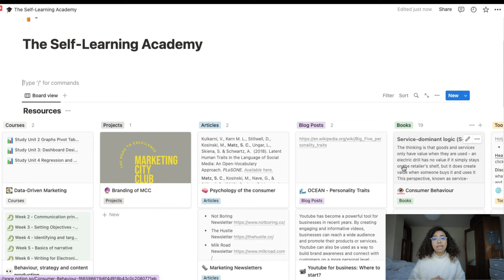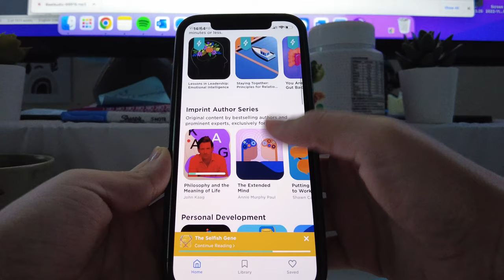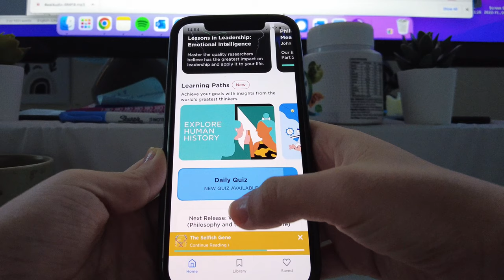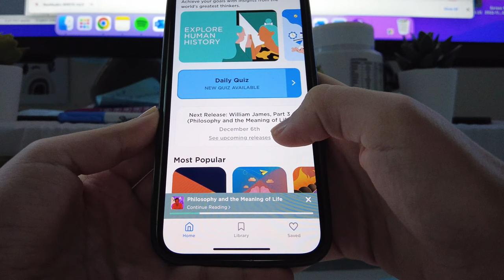Learning something new everyday | My secret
Learning something new every day is easier than you think if you have the right tools, I have made this video to make it accessible for you too!